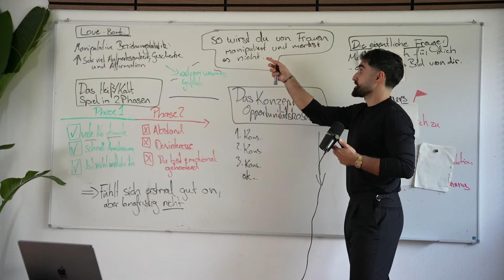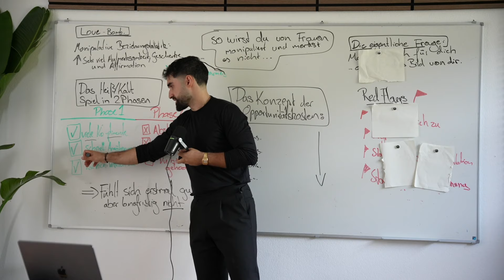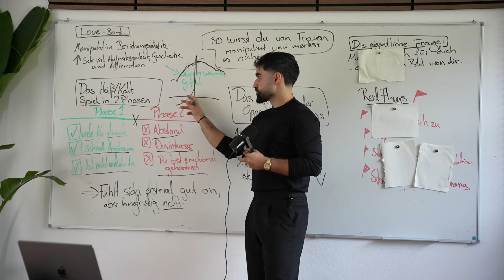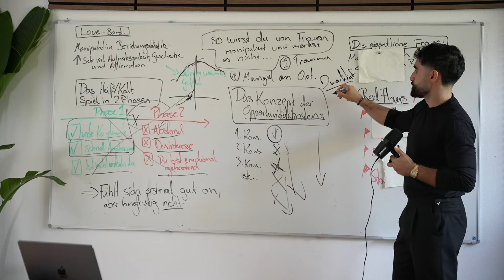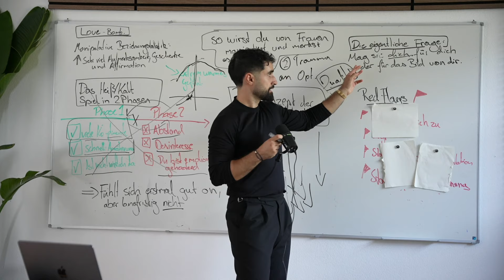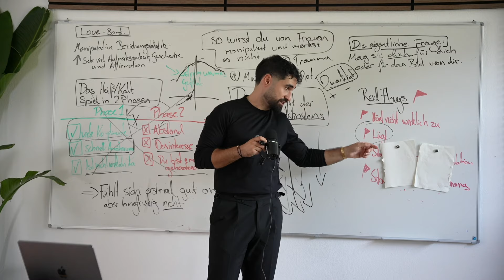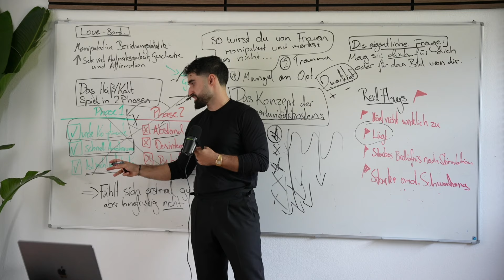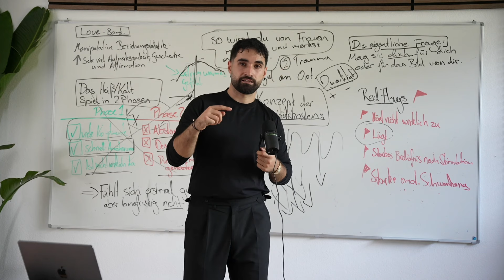du wirst von Frauen manipuliert & merkst es nicht einmal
Du willst Dich mit mir connecten?
Schreibe mir auf Instagram: @_Mattalvarez_